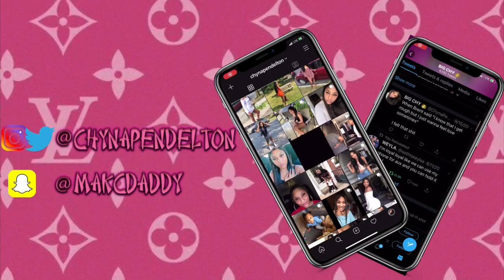JUICY TMI TAG 😜🥵 *gets personal!*| Vlogmas 2020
Welcome to my Vlogmas!!! Not every video will be Christmas related but I will be posting EVERYDAY! Thank you all sooo much for all my love and support :) I love you Poooooh